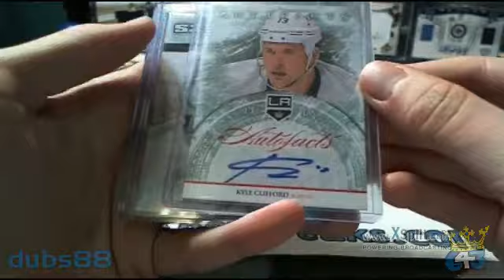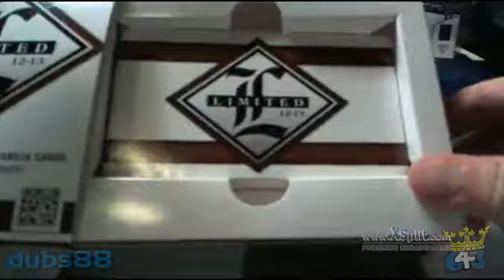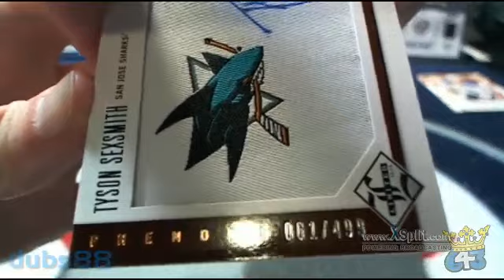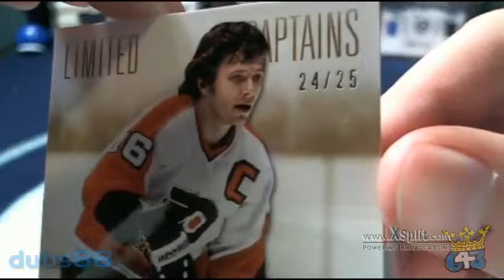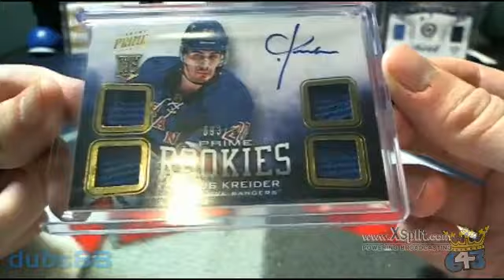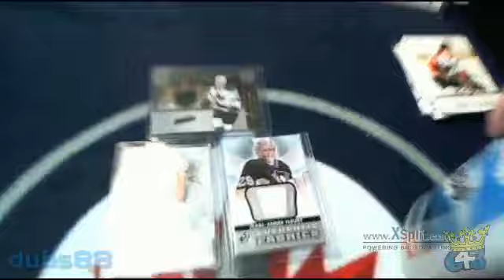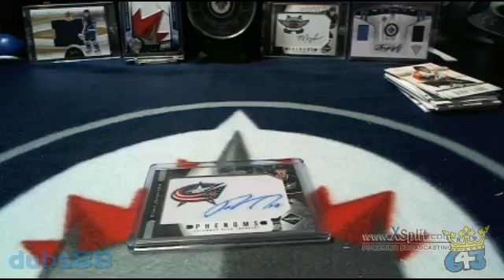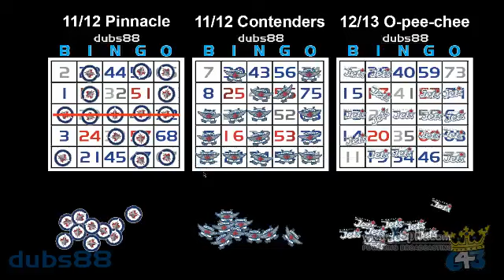643boxbreaks.com dubs88 Box Break #134 12/13 Limited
643 is different than most Box Break sites because we do our Box Breaks as a Hobby and not a Business. Because of this philosophy, we offer our Case Breaks and Buy-it-Now Box Breaks as cheap as we possibly can for our Members. As an example: We have offered cases of 12/13 The Cup with Bonus Dominion Box at $89.94 (compared to $99+ elsewhere), 12/13 Panini Prime at $64.30/spot (compared to $77.47 elsewhere), 12/13 Rookie Anthology at $44/spot (compared to $50 elsewhere), and 11/12 Panini Dominion at $68/spot (compared to $83 elsewhere).

Split the cost of a high-end Box of Cards by buying & bidding on your favourite teams instead of buying an entire box!

--Our Box Breakers--

643 Box Breakers are a group of trusted individuals located in both Canada and the United States. We hold our Breakers to extremely high standards. Since we started our website in 2011, we have done well over 2,000 Box Breaks for our Members! We offer all of our Box Breaks as Live Broadcasts.

--Buy-it-Now Box Breaks--

Every single night at 643 we offer cheap Team Buy-it-Now listings that can be found

If you are interested in finding out when these BIN Breaks will be listed every evening, follow the link below to take you to the BIN Thread in on the message board. A message is posted every evening once Auctions finish with details on when the BIN will be posted and which product it is.

--Auction Box Breaks--

We also offer Auction-Style Box Breaks that are chalk full of Extra Bonus Prizes and fun Bonus Games that you won't find anywhere else. In every Auction-Style break at 643 you'll find Bonuses such as Team Refunds, Bonus Packs, Free teams in upcoming Breaks, Bonus Patch Cards, as well as even bigger prizes such as Factory Sealed Boxes, Autographed Pucks, and more!

--Supporting Important Causes--

At 643 we periodically do fundraising Box Breaks to support causes that are important to us. Past Breaks that we have done:

* $300.00 donated to the Wounded Warrior Project (in support of 643 Member All4Kines)
* $1,000.00 donated to the Cystic Fibrosis (in support of 643 Member bluenoze87 and his son Nash)
* $352.86 donated to Prostate Cancer Research (in support of 643 Member shanedawg2k12)
* $1000.00 donated to The Leukemia & Lymphoma Society (in support of 643 Member Thresh44)

1 cent from every listing sold at 643BoxBreaks.com also goes to support Children's Education in Zambia through the Seeds of Hope Children's Ministry.

-FREE Bonus Box Breaks--

At 643 we are constantly offering absolutely Free Box Breaks for our Members. For every Box Break that we do at 643, $2 is set aside for a Bonus Prize Pot. Once this Prize Pot Fills up, we use it to offer Free Breaks and Prizes for our Top Members over the past month or so. Past Bonuses that we've done for our Members include: A Free Triple Box Break + Case Break Spot (current bonus), A Free Break of 11/12 Dominion + 12/13 Limited, an Authentic Columbus Blue Jackets Jersey Autographed by Rick Nash, a Free 3-Box Hit Draft, a Buffalo Bills Replica Mini Helmet autographed by Leodis McKelvin, and many more!

Each Box Breaker also does their own Free Bonus Box Breaks for people who participate in their Breaks!

--Rookie Bidder Bonus Break--

We also have a special promotion that we run just for new members! You can win up to 2 spots in a completely Free Box Break by bidding on and winning teams from 2 different Breakers.

Visit our auction site for current box break listings. Register on our forum and discuss card collecting, trade propositions and show off some of your favorite cards.